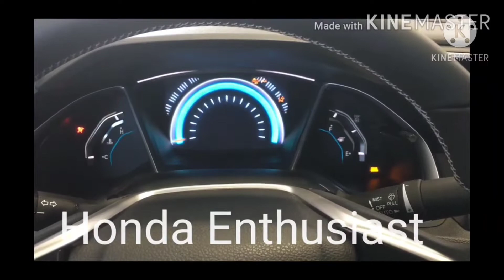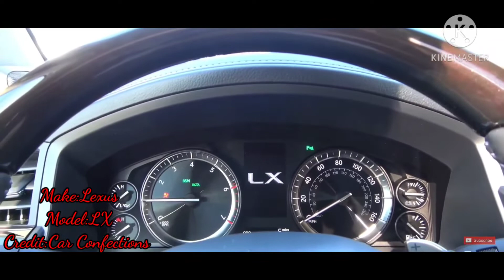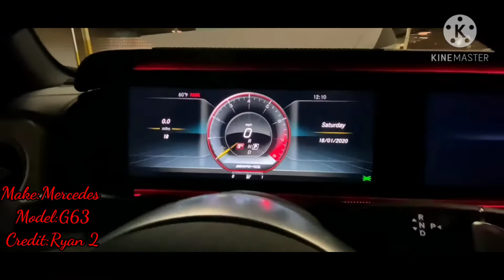Revised All Full Sized Suv's Start Up's And Chimes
This video has been revised to add more vehicles that I missed in the previous full sized Suv's video. In addition, new vehicles added is the Cadillac Escalade ESV, GMC Yukon XL,  Ford Expedition Max, Land Rover Range Rover, Lincoln Navigator L, Mercedes GLS580, and Mercedes G63. (Requested by Spanuto (UwU)

Vehicles present in previous video.

Here's a clip consisting of the SUV'S in the full sized segment. Vehicles used in the video is the Audi Q8, BMW X7, Cadillac Escalade, Chevrolet Suburban, Chevrolet Tahoe, Ford Expedition, GMC Yukon, Infiniti QX80, Lexus LX570, Lincoln Navigator, Nissan Armada, Toyota Land Cruiser, and the Toyota Sequoia. Feel free to let me know down in the comments what vehicles I've missed. Hope you guys enjoyed. Anyways, much love guys and be safe out there.